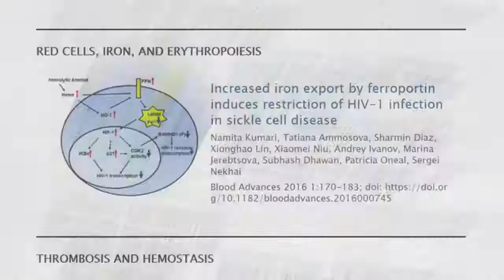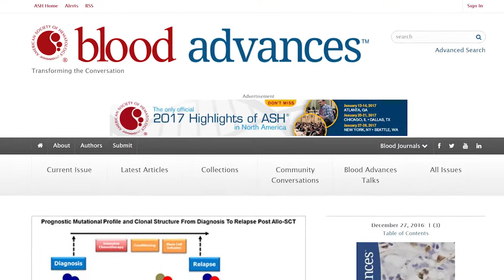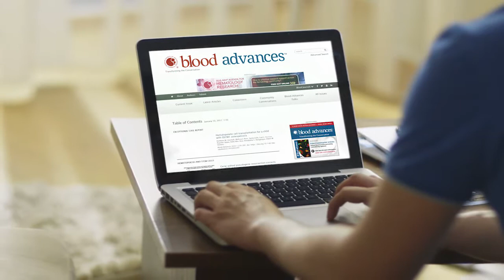Blood Advances Highlights - Quality and Scope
Blood Advances editors discuss features of the journal.